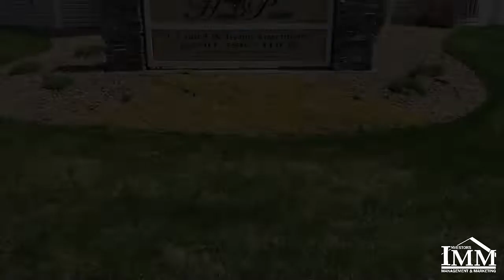Hawk Pointe 2 Bed / 1 Bath 1,065 sq. ft., Bismarck, ND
Welcome to Hawk Pointe Apartments in NW Bismarck! Pet Friendly spacious apartments with amenities you’ll love: In-unit Washer and Dryer, Air Conditioning, Patios/Balconies, Fitness Gym and On-site Management.  Conveniently located close to shopping, restaurants and much more! A great place to call home!